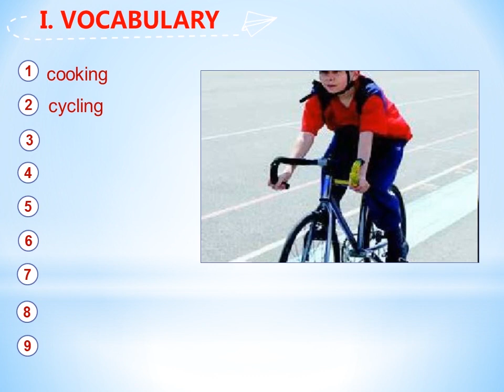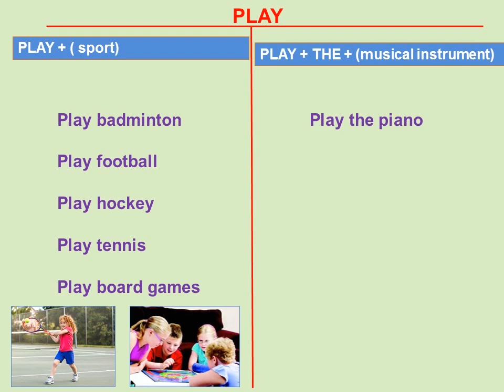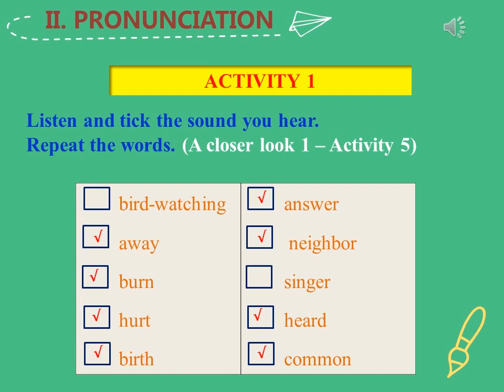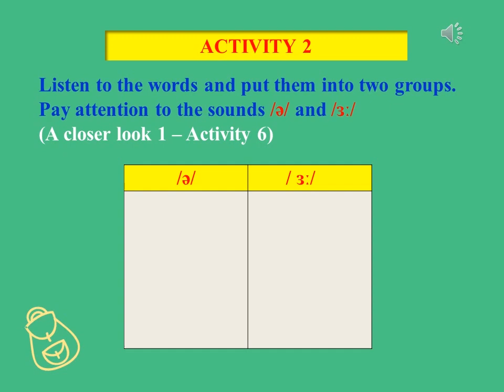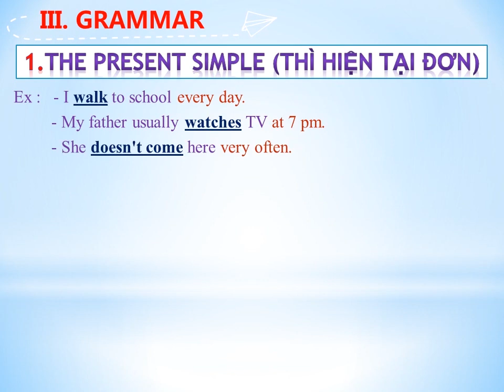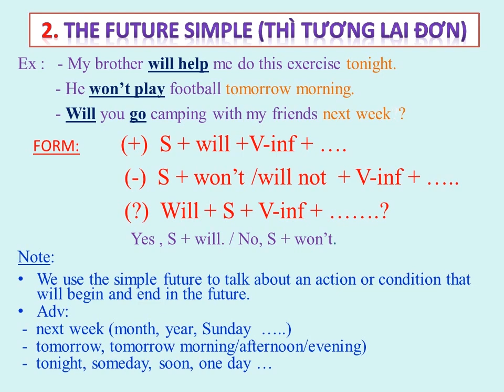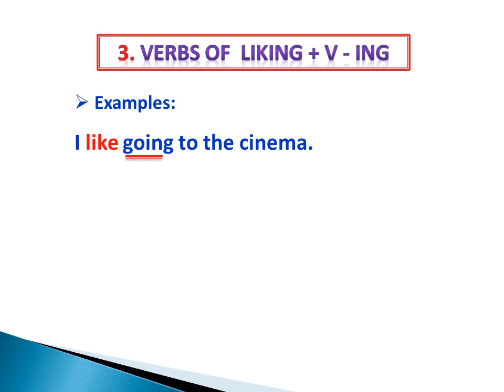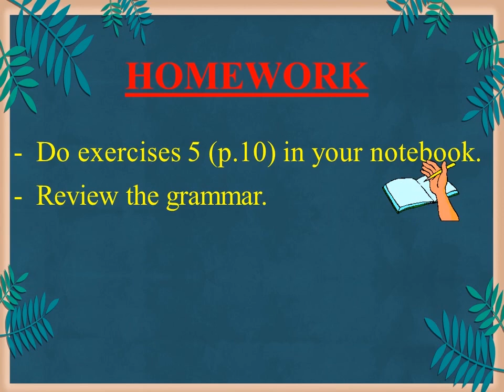ENGLISH 7 Unit 1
TP VŨNG TÀU